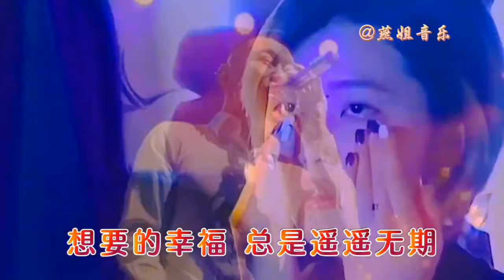伤感情歌配音《红颜知己》句句深情扎心催人泪下，太感人了听哭了【燕姐情感音乐】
➤伤感情歌配音《红颜知己》句句深情扎心催人泪下，太感人了听哭了